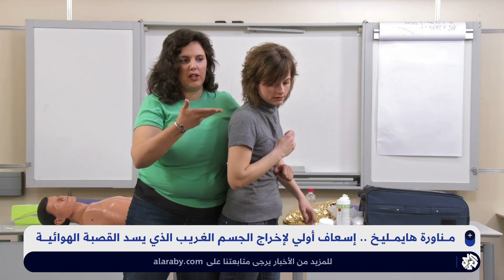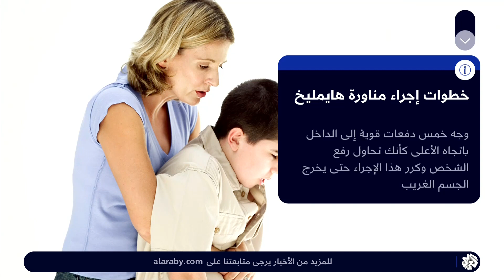مناورة هايمليخ .. إسعاف أولي لإخراج الجسم الغربيب الذي يسد القصبة الهوائية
تحدث الشرقة أو الاختناق عندما يعلق جسم غريب في القصبة الهوائية، مما يعيق التنفس الطبيعي. عادة ما يكون السبب وراء ذلك هو الطعام. ويمكن للشرقة أن تسبب تلفًا دماغيًا أو حتى الموت، كما أنها قد تسبب ضررًا بالغًا في غضون دقائق. تعتبر مناورة هيمليك التقنية الأكثر شيوعًا لإنقاذ شخص ما من الشرقة. فإذا لم يكن هناك شخص بجوارك لمساعدتك، فيمكنك تنفيذها بنفسك.